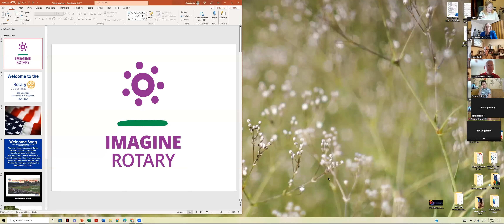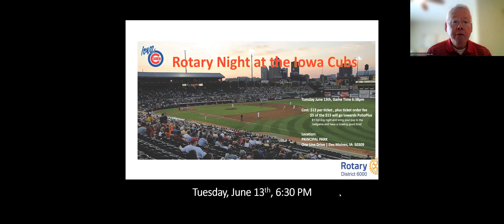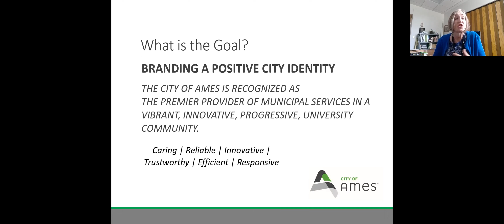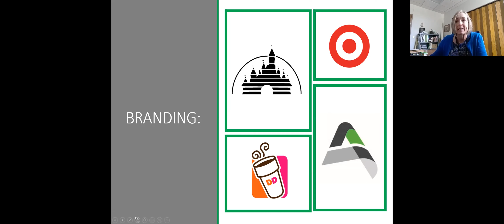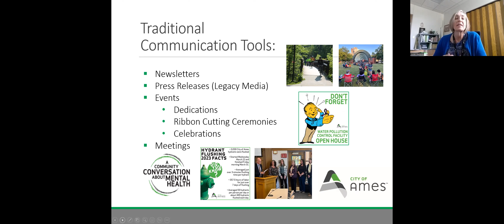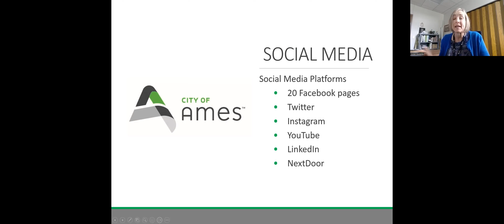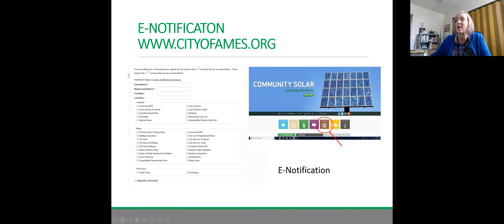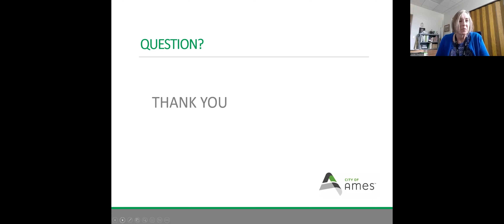Susan Gwiasda, Public Relations Director, City of Ames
Susan talks about her role as PR Director for the City of Ames and how the City communicates with City residents.